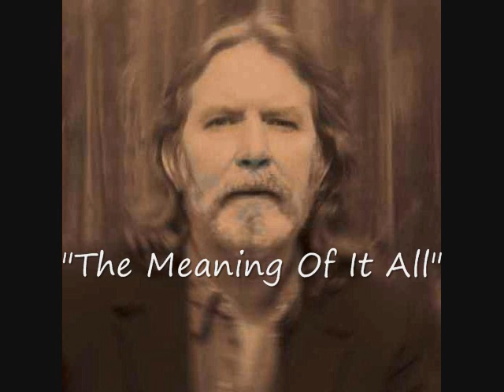Jamie Saunders -- "The Meaning Of It All"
From the 2010 CD "Meanwhile... Back At The Ranch".